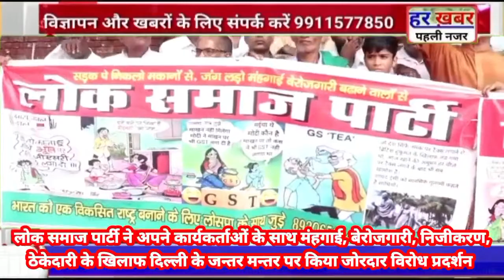लोक समाज पार्टी ने मंहगाई, बेरोजगारी, निजीकरण ठेकेदारी को लेकर दिल्ली के जन्तर मन्तर विरोध प्रदर्शन!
लोक समाज पार्टी ने अपने कार्यकर्ताओं के साथ मंहगाई, बेरोजगारी, निजीकरण ठेकेदारी के खिलाफ दिल्ली के जन्तर मन्तर पर किया जोरदार विरोध प्रदर्शन  इस मौके पर पार्टी के राष्ट्रीय अध्यक्ष गौरी शंकर शर्मा (एडवोकेट) ने लोगों को संबोधित करते हुए कहा की भारतीय जनता पार्टी का महंगाई,बेरोजगारी का चोली दामन का साथ है जिसको भारतीय जनता पार्टी न तो बेरोजगारी कम कर सकती न ही महंगाई कम कर सकती क्योंकि जिस नीति पर भारतीय जनता पार्टी का गठन हुआ है उसने कहीं भी लोक कल्याणकारी भावना का समावेश नहीं है।जो पार्टी महंगाई बेरोजगारी के खिलाफ   2014 के भारतीय जनता पार्टी और उसकी सहयोगी पार्टियां देश के बेरोजगार नौजवानों के लिए कोई विजन नहीं बना रखा है बल्कि उनके साथ ऐसा मजाक किया जा रहा है के बीच में उनको पकोड़ा तलने की सलाह दी गई थी। मनमोहन सरकार के समय और उसके पहले भी महंगाई को नियंत्रित करने के लिए कालाबाजारी ओं और जमाखोरों के खिलाफ छापे की करवाई की जाती थी लेकिन पिछले 8 सालों में किसी भी जमाखोर या कालाबाजारी के खिलाफ एक भी छापे नहीं डाले गए बल्कि अब तो विपक्ष की पार्टियों के लोगों को डराने के लिए सीबीआई और ईडी का धड़ल्ले से प्रयोग किया जा रहा है